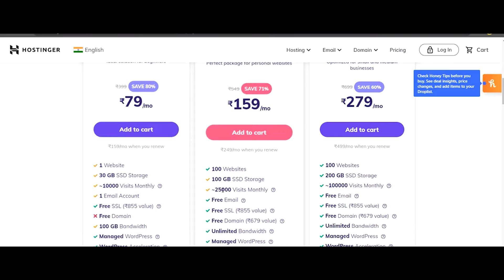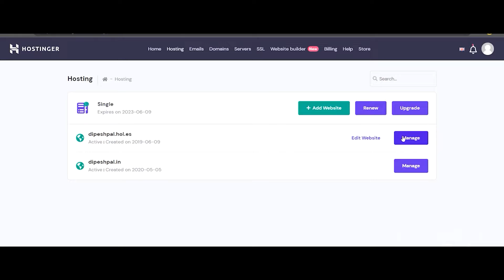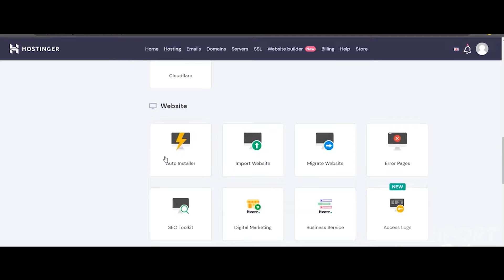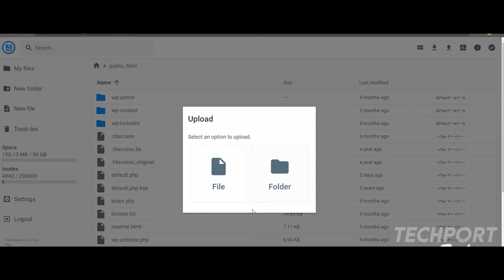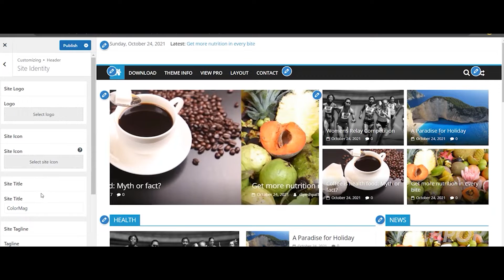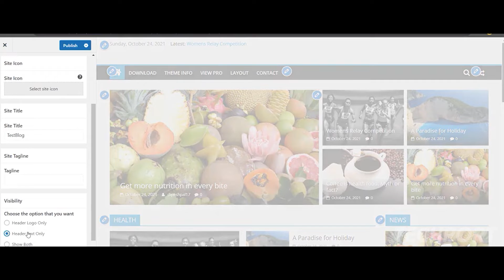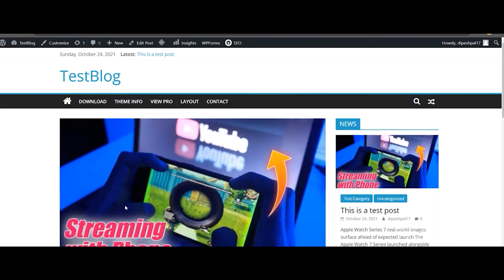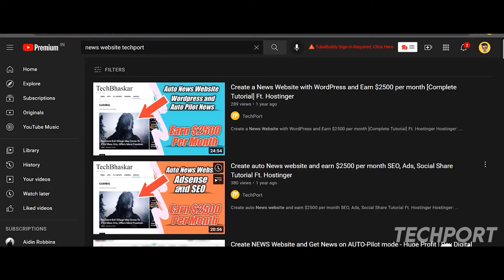Hosting kese kare and wordpress se website kese banye 2022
My Gears-